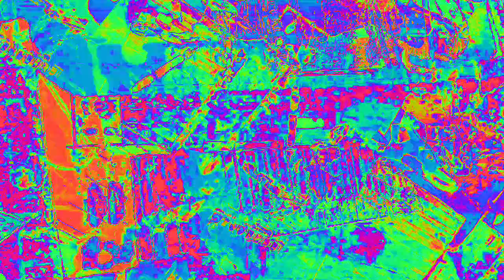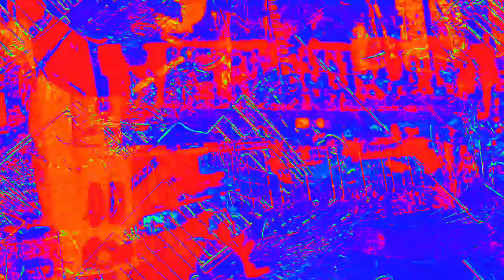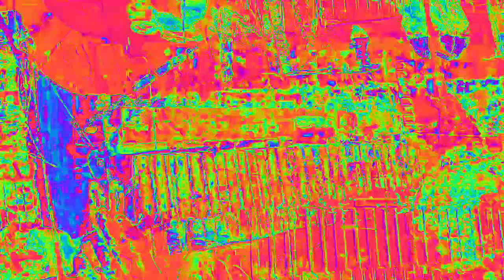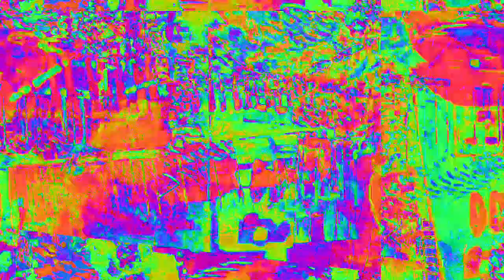[EPILEPSY WARNING] Movie 23 02 18 21h46m44s *Photosensitivity Warning*